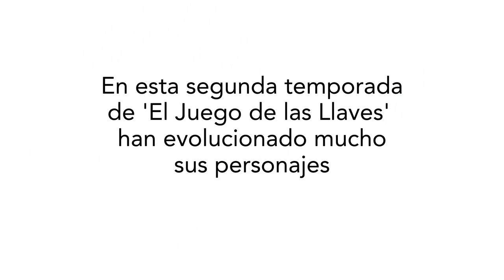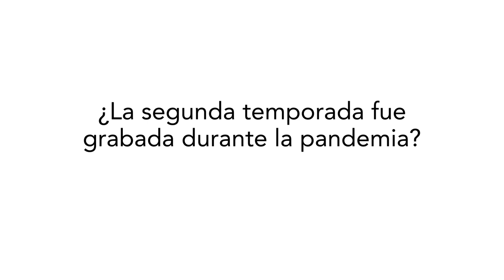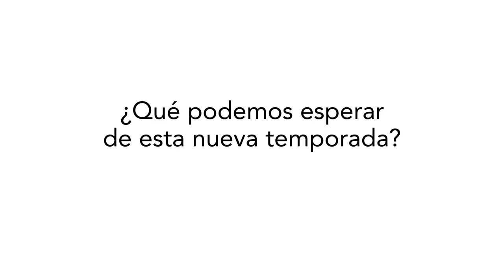Fabiola Campomanes y Hugo Catalán REGRESAN más HOT en EL JUEGO DE LAS LLAVES 2 🔥 | ENTREVISTAS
Los actores Fabiola Campomanes y Hugo Catalán nos cuentan qué pasará con sus personajes en la Temporada 2 de El Juego de las Llaves, cómo fue trabajar con Laura León "La Tesorito" y nos confiesan que la serie regresa mucho más hot.